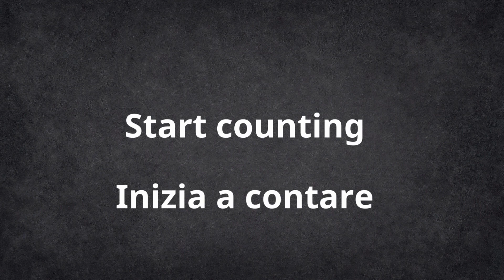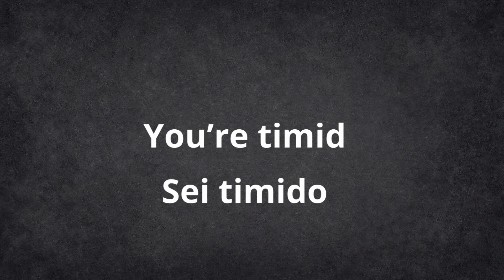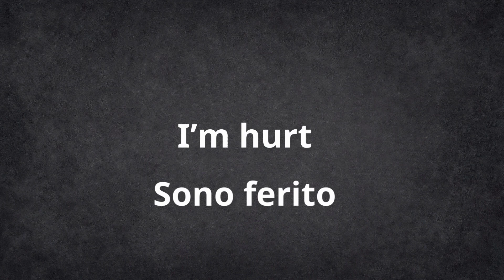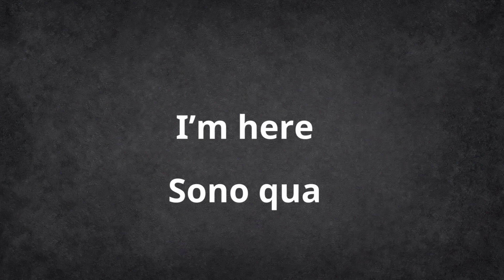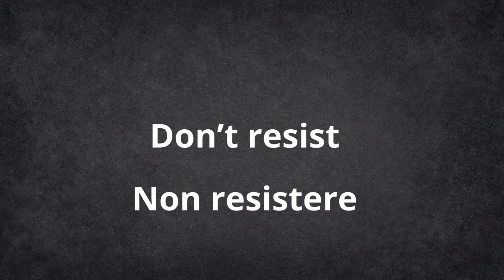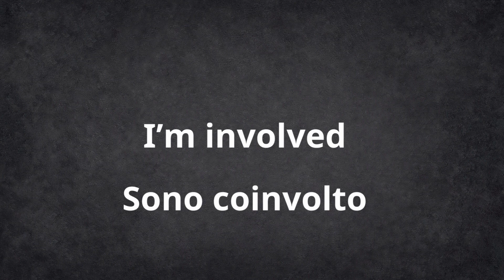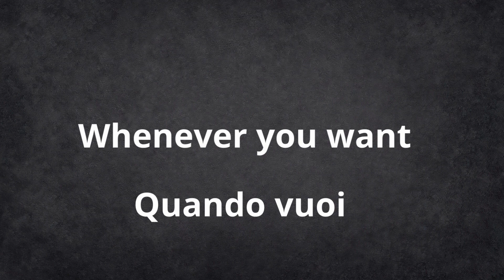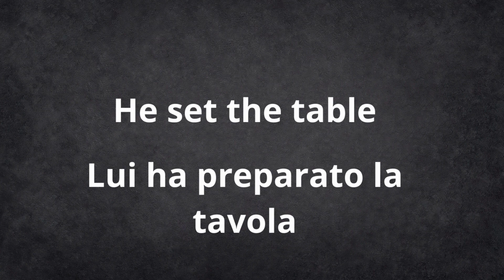100 ITALIAN PHRASES// LET'S LEARN ITALIAN//LEARN ITALIAN FAST// SPEAK ITALIAN FLUENTLY